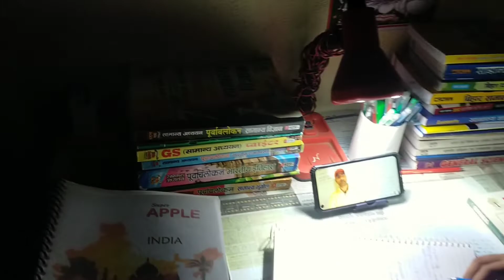BPSC ASPIRANTS NIGHT STUDY || 67TH BPSC Prelims revision || MOTIVATION VIDEO || 16 HOURS STUDY PLAN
BPSC ASPIRANTS NIGHT STUDY
study vlogs
study timetable
study motivation
study motivation video
students vlogs
study IQ
study with me
study vlogs upsc
study vlogs me
upsc study
upsc aspirent room
upsc aspirent day in the life
upsc aspirent day
12 hours study vlogs
a day of upsc aspirent
study routine of upsc aspirent
motivation
night upsc motivation video
late night motivation video
late night study vlog
upsc aspirent daily schedule in Hindi
upsc aspirent daily time table
upsc vlog,
upsc vlog study,
upsc vlog latest,
upsc blog by toppers,
upsc bloggers
upsc vlog 2023,
upsc aspirants vlog,
upsc aspirants vlog in hindi,
upsc aspirant vlog delhi,
upsc aspirants video,
upsc attitude video
upsc study vlog for beginners,
upsc clear video,
upsc study vlog middle class
upsc diary vlogs,
upsc study vlog delhi,
upsc dance video,
upsc dream video,
upsc dating video,
drishti ias video,
upsc daily blog,
upsc motivational video,
delhi upsc blog,
daily upsc vlog,
dream upsc blog,
desire ias blog,
direct upsc blog,
rajendra nagar delhi upsc blog,
old rajendra nagar delhi upsc blog,
going to delhi for upsc blog,
full day study vlog upsc,
upsc interview day vlog,
upsc exam vlog,
upsc expert blog,
upsc video editing,
upsc video exam,
ias entry video,
upsc emotional video,
upsc exam video in hindi,
upsc emotional video song,
economic video for upsc,
upsc emotional video status,
early morning study vlog upsc,
upsc study vlog in english,
elon vlog upsc,
upsc failure video,
usa telugu vlogs for students,
preparing for upsc blog,
upsc full day vlog,
upsc timetable for study vlog,
vlog for upsc,
upsc geography video,
upsc guidance video,
village girl upsc blog,
upsc hindi blog
upsc study vlog hindi medium,
upsc study vlog hindi,
upsc preparation blog hindi medium,
upsc hindi video,
upsc history video,
upsc hindi video current affairs,
upsc aspirant study vlog hindi medium,
15 hours study vlog upsc,
12 hour study vlog upsc,
16 hours study vlog upsc,
10 hours study vlog upsc,
8 hours study vlog upsc,
hard study vlog upsc,
upsc vlog in tamil,
usa telugu vlogs,
upsc interview blog,
upsc video interview,
upsc blog in hindi,
upsc video ias,
upsc video in hindi,
ishita rathi upsc blog,
upsc aspirant study vlog in delhi,
upsc journey vlog,
upsc jihad video,
upsc junoon video,
upsc journey video,
upsc video khan sir
upsc ki video,
upsc ke video song,
upsc kannada video,
upsc knowledge video,
upsc ki video dikhaiye,
kmp upsc blog,
upsc ki taiyari vlog,
upsc lbsnaa vlog,
upsc library vlog,
upsc life vlog,
upsc lover vlog,
upsc video lectures,
upsc video lectures vision ias
upsc video lectures in hindi,
upsc video lbsnaa,
my first upsc blog,
my upsc blog,
mains result 2021 upsc blog,
mukherjee nagar upsc blog,
my upsc study vlog,
upsc vlog new,
upsc notes vlog,
upsc video new,
upsc study vlog night,
upsc study vlog new,
upsc vlog rajendra nagar,
upsc new video song,
upsc notification video,
upsc ncert video course,
upsc notes video,
upsc night study vlog,
upsc notes making vlog
whole night study vlog upsc,
upsc officer video,
upsc online video lectures,
vlog of upsc,
upsc topper blog,
preparation of upsc vlog,
chill study vlog mother's day of a upsc aspirant,
upsc vlogs prelims,
upsc preparation vlog,
upsc pre vlog,
upsc study vlog prelims result,
upsc papa video,
upsc preparation video,
upsc prank video,
upsc preparation blog,
upsc power video,
puja upsc blog,
upsc preparation with college vlog,
productive study vlog upsc,
upsc prelims result vlog,
upsc mains preparation vlog,
upsc result vlog,
upsc mains result vlog,
upsc aspirant room vlog,
upsc study room vlog,
study upsc
upsc tayari vlog,
upsc vlog video,
upsc village motivation vlog,
upsc wala
upsc wala video,
upsc wale video,
upsc whatsapp video,
upsc vlog youtube channel,
zaara vlogs upsc,
upsc 1st vlog,
upsc study vlog 12 hours,
upsc result 2021 vlog,
upsc pre 2022 vlog,
upsc 2022 study vlog,